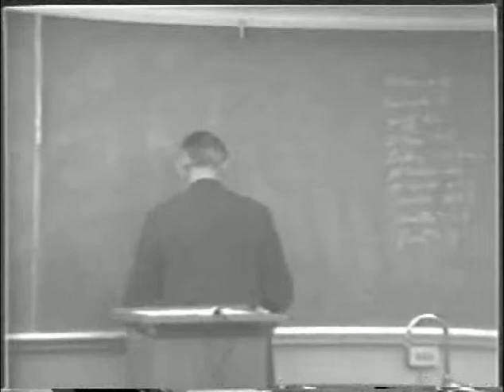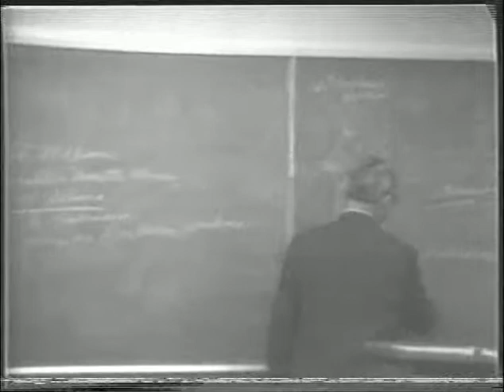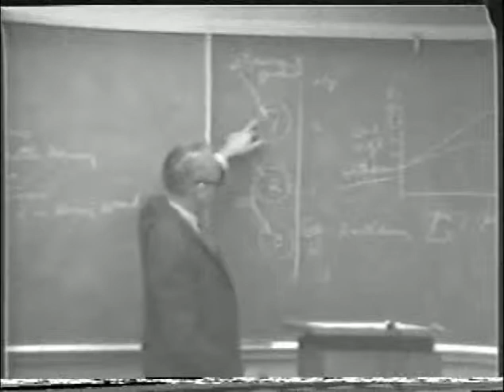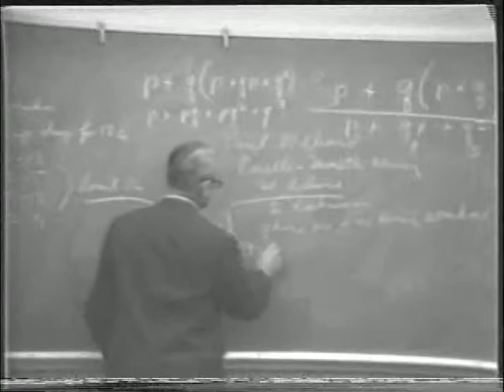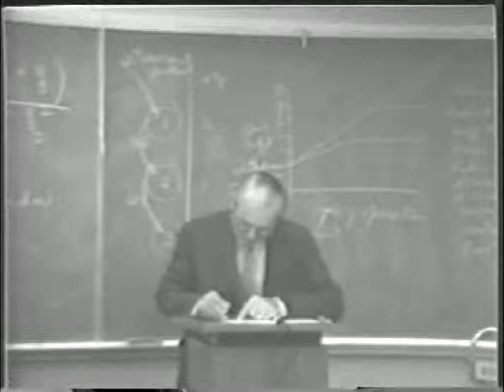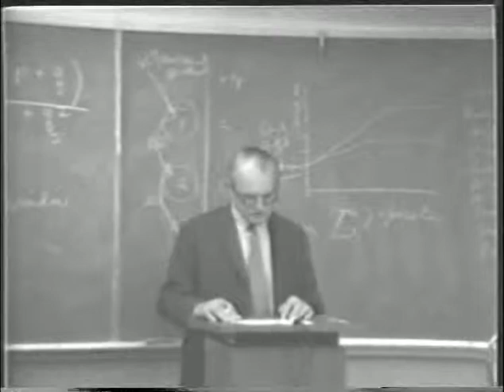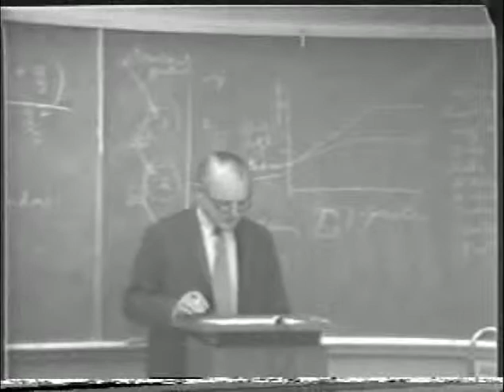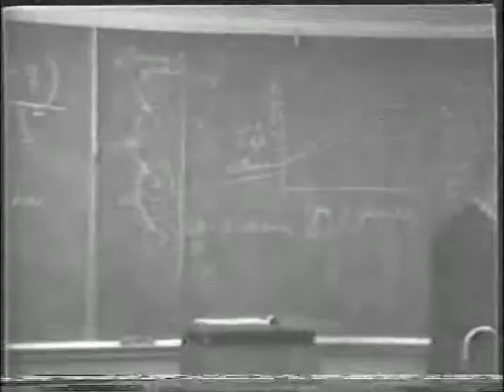Final Lecture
Lecture 15: This final lecture in the course includes comments on the final examination, California wines, dessert wines as well as a lengthy discussion of the solera system.